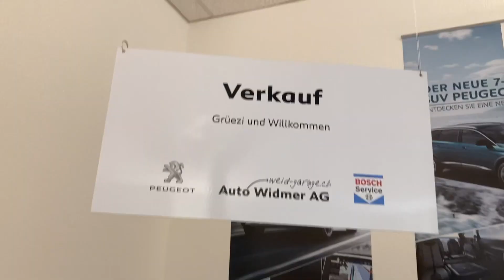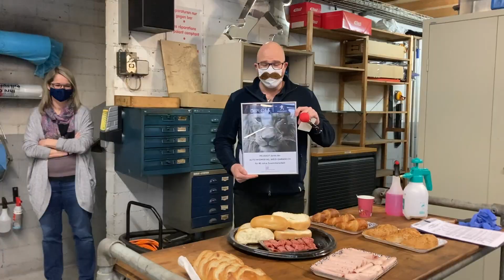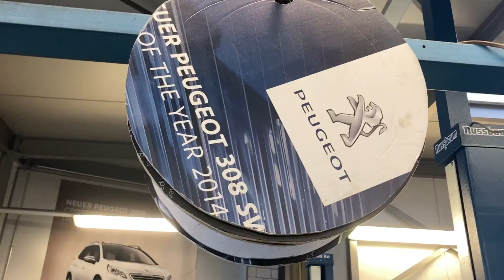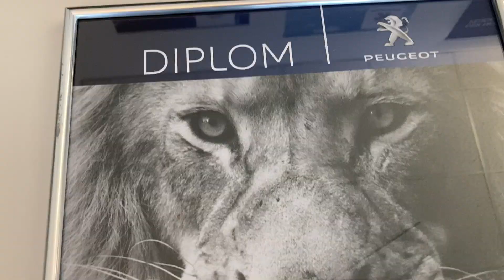«dailyVlog444» - 101 Jahre - Peugeot Gretzenbach